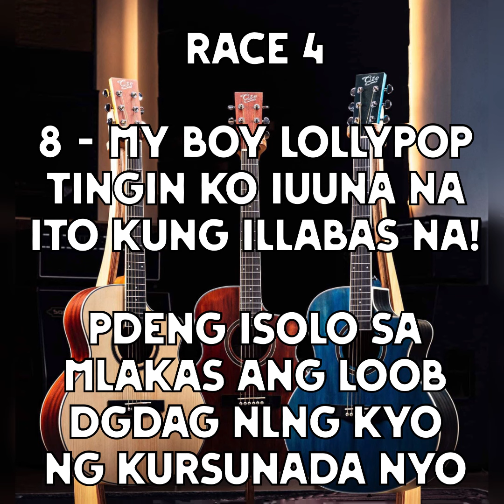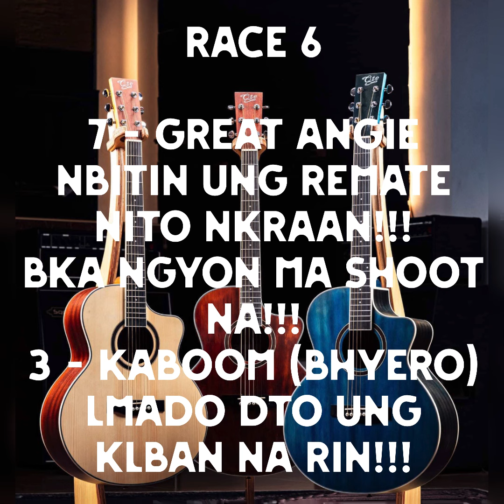MMTC - The BURAOT Race Track / Sariling Kursunada Lang / Saturday Races / November 2, 2024